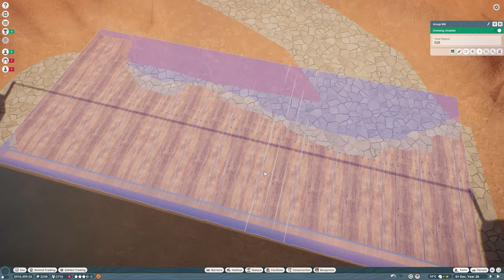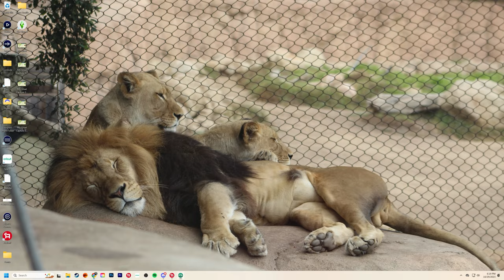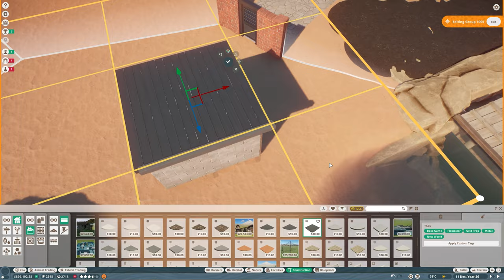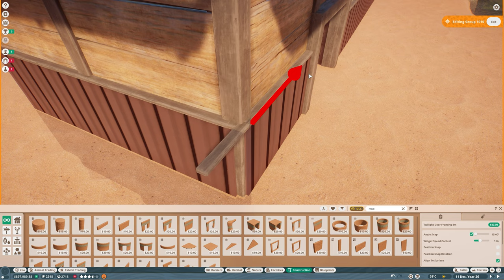Starting A Pygmy Hippo Habitat! | Mesa Gardens Zoo | Planet Zoo Franchise Lets Play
Starting A Pygmy Hippo Habitat! | Mesa Gardens Zoo | Planet Zoo Franchise Lets Play | Desert Zoo | Planet Zoo Exhibit Design | Planet Zoo Gameplay | Planet Zoo Oceania Pack | Planet Zoo Hippo

👕 Simply Savannah has merch!

💻 My setup
*Thermaltake - View 480 R4 Gaming Desktop - AMD Ryzen 7 5800X - 32GB RGB Memory - NVIDIA GeForce RTX 4080 - 1TB NVMe M.2 - White
*Samsung - 28” ViewFinity UHD IPS AMD FreeSync with HDR Monitor

In addition, you can also add a stunning assortment of five colourful species of Butterfly to populate your Walkthrough Exhibits, including: Cloudless Sulphur, European Peacock, Menelaus Blue Morpho, Monarch, and Old World Swallowtail. These flying insects can be kept together as the game’s first ever interspecies-compatible exhibit animals.